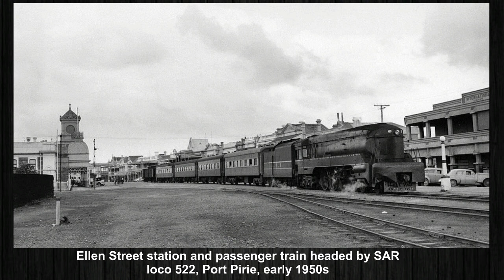South Australia 1931 to 1960 | Rare Unseen Historical Photographs of South Australia | Rare Pics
Rare Unseen Historical Photographs of South Australia 1931 to 1960.
South Australia is a state in the southern central part of Australia. it is the fourth-largest of Australia's states and territories by area, and second smallest state by population.